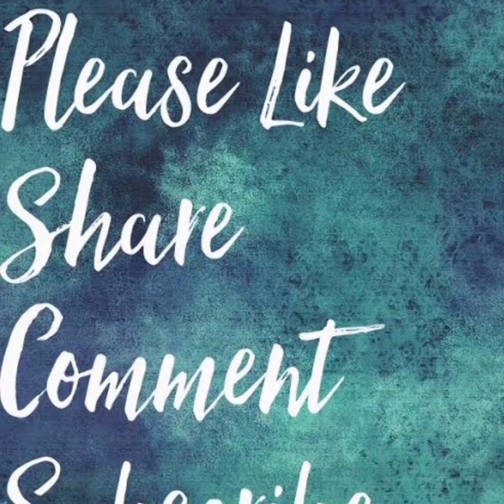GONGURA CHICKEN || SIRIS FOOD GALLERY